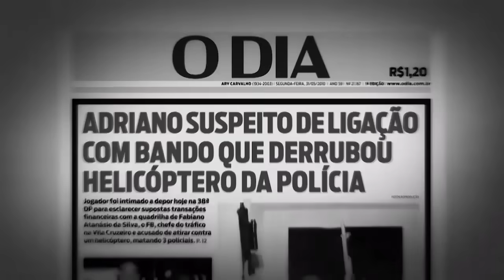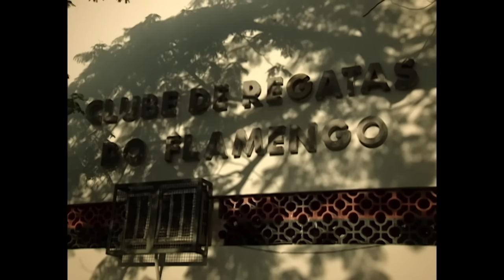EXCLUSIVO! 10 MIN DE ADRIANO IMPERADOR | Já Disponível no Paramount+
Futebol, talento, sucesso, conflitos, dinheiro, fama, polêmicas e família. AdrianoImperador, série documental autobiográfica do ParamountPlus passa por todos os tópicos da trajetória de um dos maiores ídolos do futebol. Corre pra maratonar que já está disponível. Assine agora ➔

╔ 𝐏𝐚𝐫𝐚𝐦𝐨𝐮𝐧𝐭+ ╗
╚ 𝐏𝐚𝐫𝐚𝐦𝐨𝐮𝐧𝐭+ ╝